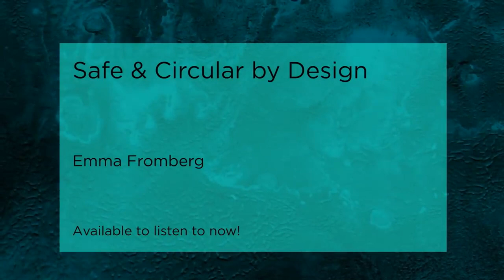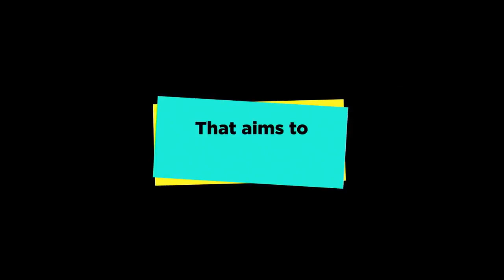DIF 2018 Safe & Circular: Cradle to Cradle Design™ for the Circular Economy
William McDonough's online session for the Ellen MacArthur Foundation’s Disruptive Innovation Festival (DIF), an online platform aiming to shift mindsets and inspire action towards a circular economy. He explores Cradle to Cradle Design’s role in a Safe and Circular Economy and how “The Five Goods” approach to Good Materials, Good Economy, Good Energy, Good Water and Good Lives can transform design.